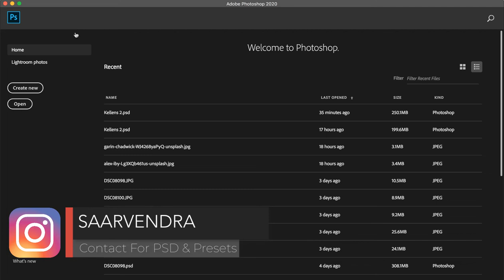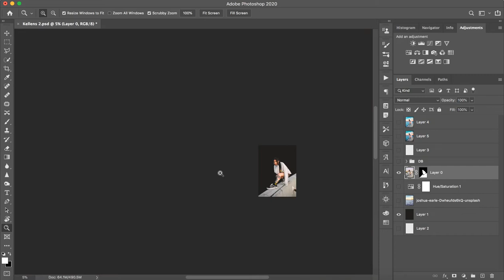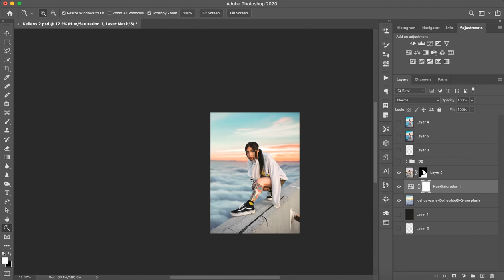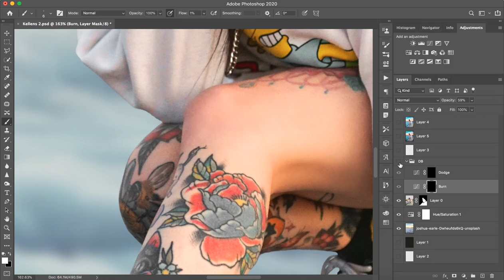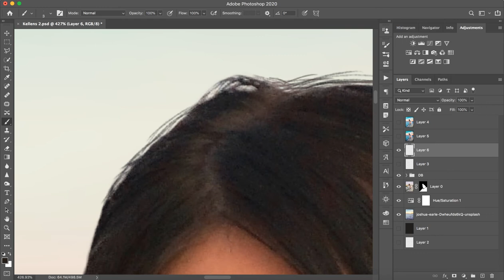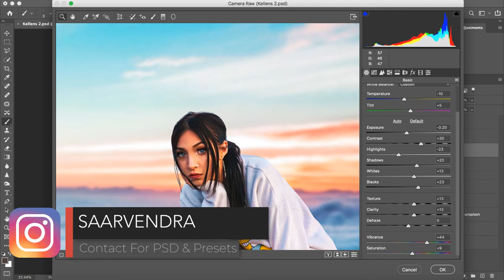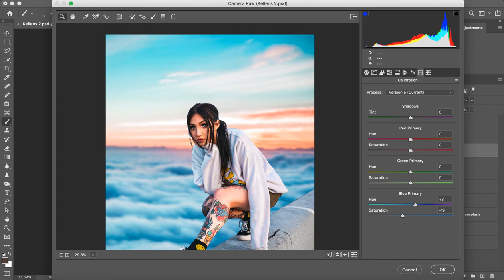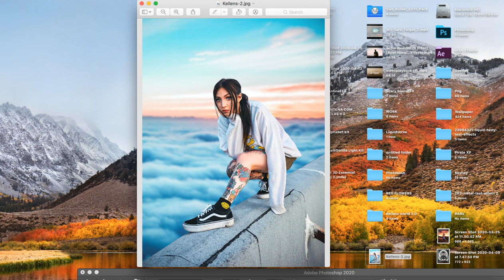Edit Like Kellansworld | Photoshop Fantasy Manipulation Tutorial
This is a guide of color grade like kellansworld & some tip tricks to match the background lighting in easy way.

This is a balanced nature of edit for me.
So Enjoy the Kellansworld tutorial & keep Loving n Supporting Edit Like Kellansworld
Youtube Streaming
Device - Macbook Pro Mid 2015
Software - Adobe Photoshop 2020 CC
Recorder - Camtasia 2019
Pen Tablet - Deco 03
 Let's be Friends: